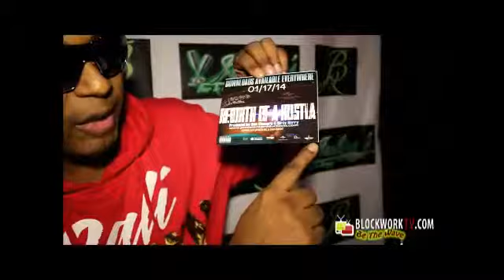Ken Rock Interview LIVE In Harlem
Click Here, Now As Wealth Nation's Own "Ken Rock" Talks About All The Major Moves He's Making With New Label, New Management And More!! Check Out Ken Rock And Many More "Future Fire" Artists Exclusively